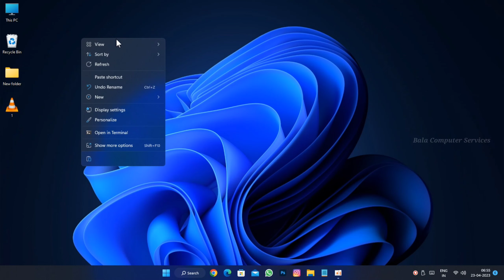how to open videos in another app or how to change default video player